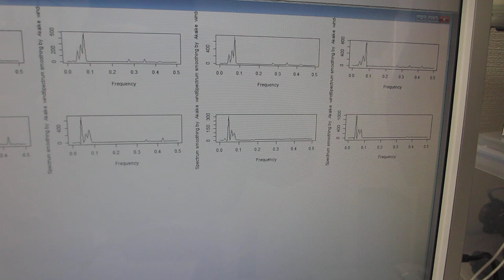６００ＭＨｚ以上の超音波伝搬状態を可能にする超音波発振制御実験（超音波システム研究所）